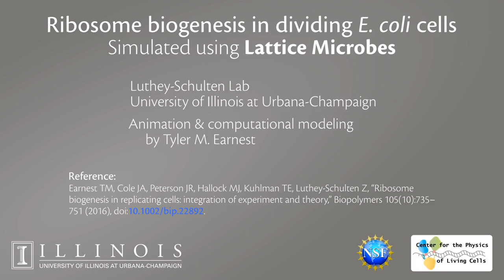Ribosome biogenesis — A dividing E coli cell simulated with Lattice Microbes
SEEKING JOY, FINDING PEACE. The subscription is 100% free!

Cheers,
GoWin